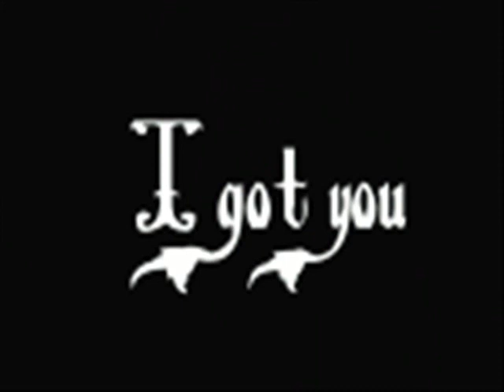World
Gave him the title of world animation because I feel that is a luma my imagination. If you curious as the song is called so called White letter. Majority paintings are not made by me. enjoy the video.